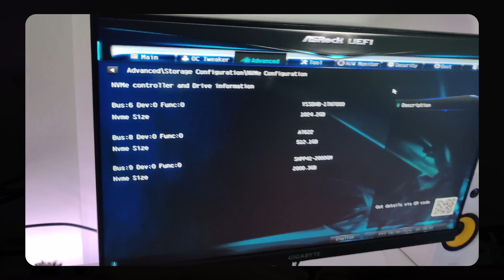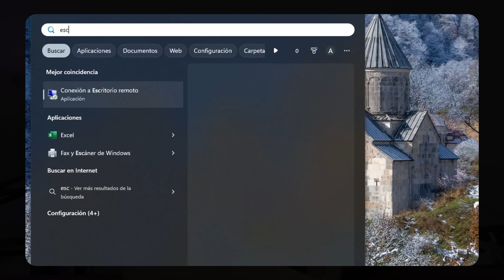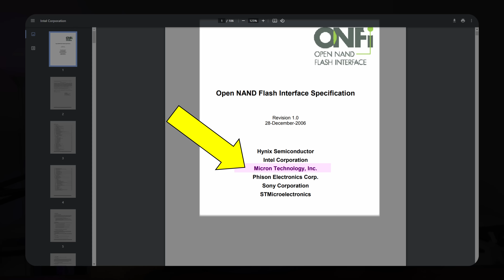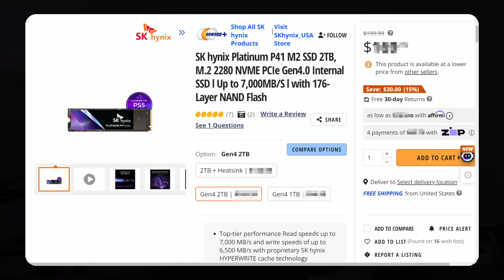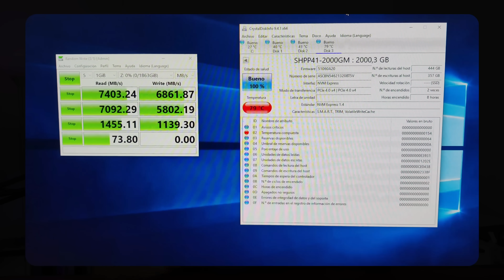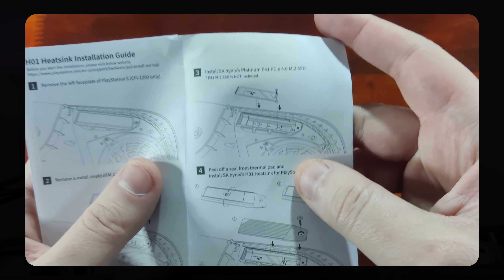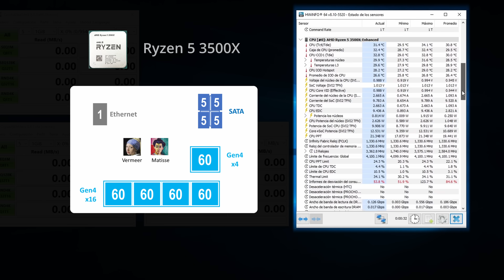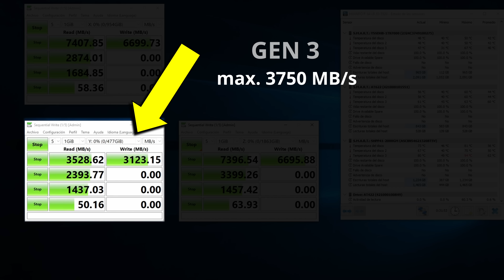🟣 Probando el mejor SSD Gen 4 que venden en Estados Unidos | NAS CASERO | SK Hynix Platinum P41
❤️ SK Hynix distribución directa
SK Hynix es un fabricante de productos de tecnología de primer nivel y es líder mundial desde 1983. Los SSD de SK Hynix destacan por su alto rendimiento, fiabilidad, velocidad y durabilidad excepcionales.

Las tiendas en línea pagan comisiones y no hacen ningún cargo adicional al consumidor.

Capítulos:
00:00 El mejor SSD coreano en EEUU
01:26 Probé Windows Server
03:06 Llaves de software en KOPKEYS
04:24 Promesa (Linux)
04:46 Sobre SK Hynix
07:27 ¿Dónde comprarlo? (distribución directa)
08:41 Lies of P. (videojuego "Las mentiras de Pinocho")
09:52 Pruebas de rendimiento y temperatura
11:54 Aprobado. Disipador Obligatorio!
13:35 Así va el NAS
17:10 Conclusión, enlace y chiste malo -